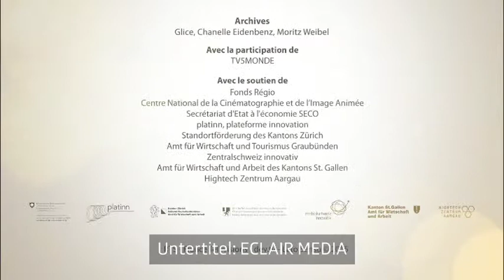Glice® Hochqualitäts-Synthetikeis wird als technische Innovation im Schweizer Fernsehen präsentiert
Glice® wurde ausgewählt, um im Fernseh-Programm “ID inventer demain” teilzunehmen. Das Programm informiert über technische Innovationen von Schweizer und Französischen Firmen und wird auf den Sendern RTS, France 3 und TV5 Monde ausgestrahlt.

Glice® ist der führende Anbieter von Hochqualitäts-Synthetikeis im Markt.

INGLES

Glice® premium synthetic ice presented as technological innovation on Swiss and French TV

Glice® has been chosen to participate in the TV program “ID inventer demain”, which presents technological innovations of Swiss and French companies. The program is broadcasted by Swiss and French TV channels RTS, France 3 and TV5 Monde.

Glice® developed the industry's most advanced technology of ultra-glide synthetic ice.